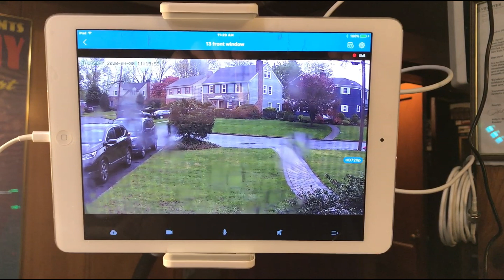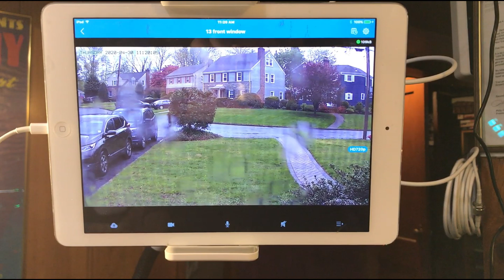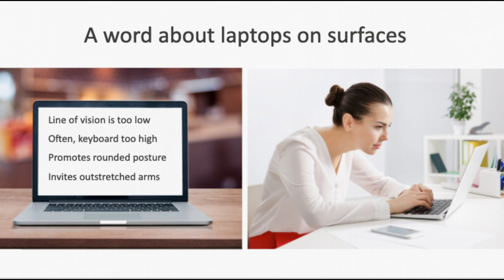How To Prevent Video Fatigue - An IMCCA Webcast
Join David Danto and a panel of experts as they discuss the phenomenon of video fatigue.  Where does it come from, and what are some concrete steps that can be used to prevent it.